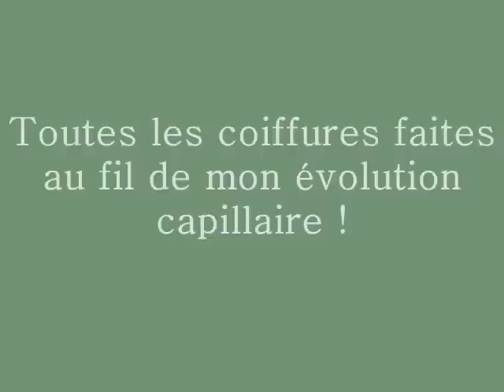✿⊱╮Photos de toutes mes coiffures au fil des années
Vous pouvez constater qu'à mes débuts je n'avais pas forcément bien le coup de main et maintenant, à force de toujours faire ces coiffures, ça va de mieux en mieux et je me sens prête à faire des coiffures plus compliquées et originales. Le tout c'est de prendre son temps et de bien comprendre le truc, après le tour est joué !